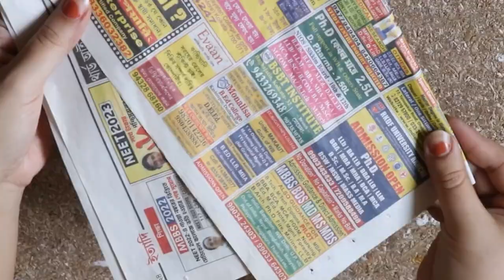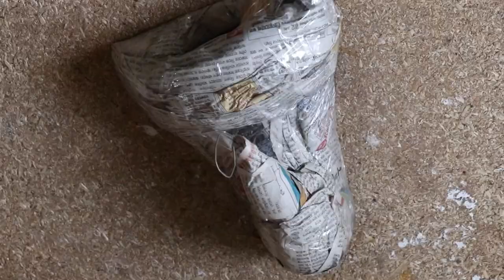Peacock wall hanging craft/Peacock showpiece making at home/Peacock flower vase with plastic bottle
Peacock wall hanging craft/Unique peacock showpiece making at home/Peacock flower vase with plastic bottle/plastic bottle craft ideas
Peacock Wall Hanging Craft/Clay Mural/Amazing Wall Hanging Craft ideas/Cardboard crafts/Wall Decoration ideas/DIY White peacock dancing couples craft | Unique Gift Idea  Peacock showpiece making at home/Unique peacock flower vase with plastic bottle | showpiece making at home | Gift item showpiece | recycled craft ideas | flower pot |flower vase with paper /Give a New Look to ur Entryway wall decor idea in low budget | diy Peacock wall hanging planter craft